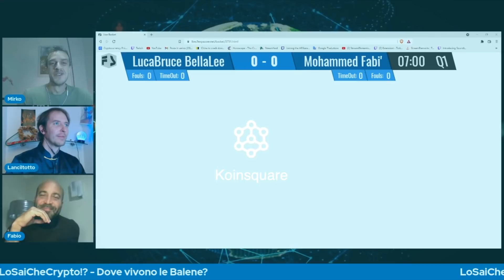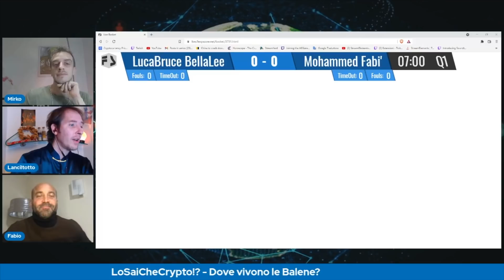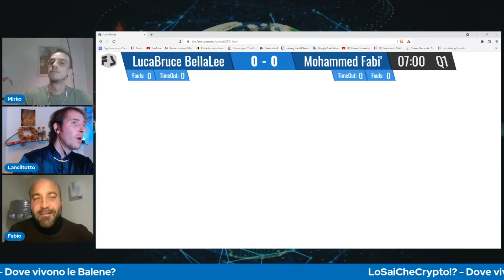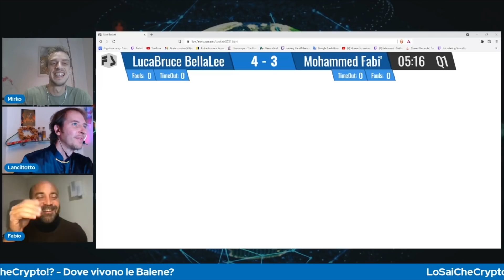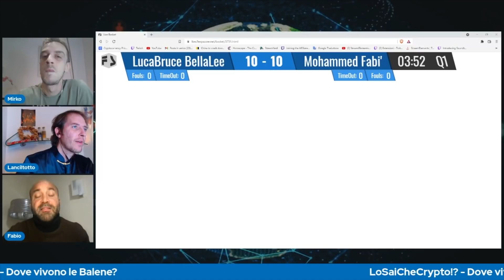Lo Sai che Crypto?! Dove vivono le balene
In questa puntata di "Lo sai che crypto", Fabio e Laciltotto si sfidano all'ultimo sangue a colpi di crypto news, con la supervisione di Mirko. Prima però una bella chiacchierata sui posti più crypto friendly dove andare a vivere...insieme alle balene!

Videocorso GRATIS su come iniziare con Bitcoin e crypto + Newsletter Koinsquare!

Vuoi scoprire tutto sul mondo cripto, mercato, fiscalità, finanza decentralizzata? Dai un’occhiata ai nostri corsi:
► I segreti del Bitcoin:

oppure usa il codice: - h0kpuy9qtb - al momento dell’iscrizione

► Con Wirex puoi ottenere un bonus fino a 1.000 WXT ordinando la tua debit card qui:

Resta sempre informato sulle principali notizie del settore!